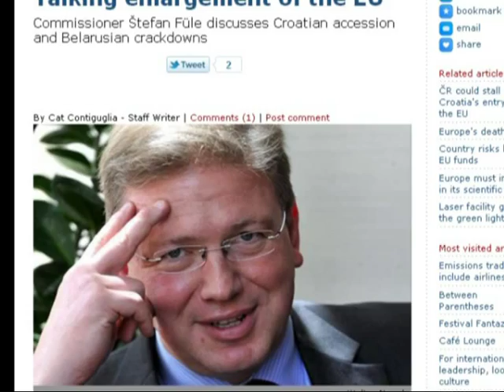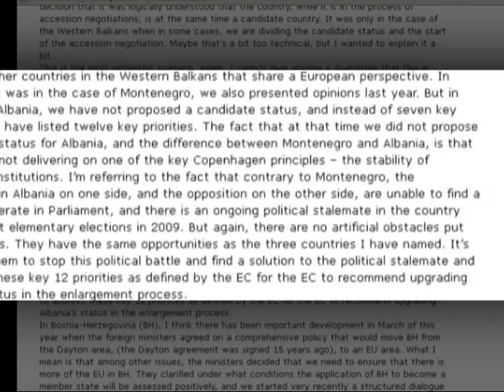FYLE PER SHQIPERINE KRIZA POLITIKE PO E FUT VENDIN NE NJE RRUGE QORRE LAJM